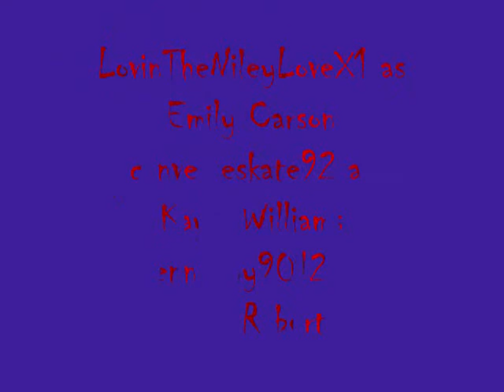Time After Time : Chapter 22 - Staying?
I'm so happy. I never really pushed the sub thing that much, well not as much as some people I've seen. So this means so much to me. I hope to get a 100 Sub Speical up really Soon, trying to get the bugs out of it right now.  Okay now for the Second thing I know I haven't been posting regularly lately but hopefully that will change next week my life is getting back to it's normal rhythm. I've changed the song in this, I'm having trouble finding something that fits so if you have any suggestions I would greatly appreciate it. Well enough rambling, this is going to cause a 2 parter  I know but I just need to tell you guys a few things. Love All  Ann XD
Chapter 22: - Staying?

The next morning I woke up to shuffling and thumping, Sam was trying to be quiet as she moved about in the dark looking for clothes, but it just wasn't working. "G-good M-morning." I yawned as I sat up. She looked over at me from the dresser startled, "Oh! Mornin'. Sorry did I wake you?" I smiled and shook my head "No!"... So! I lied, I didn't want her to feel bad. I nodded as she pointed to the window requesting permission to open the blinds. As the morning sun streamed into the room I blinked, trying to get my eyes adjusted to the sudden brightness. Sam sighed dejectedly as she came over and sat on the bed next to me. I knew she still felt bad about all the awkwardness yesterday. I put my arm around her and said "Don't worry it'll all be fine. Kevin came up with a brilliant idea, but I told him I had to talk to you about it first." She looked at me with anticipation "Well What is it?" she asked impatiently. I told her about  Kevin's idea of her staying at the Jonas's and going to school there.  "REALLY!" She squealed excitedly. "You think that they would go for it? That would be Amazing!" She jumped up and was bouncing around the room happily. I couldn't help but laugh, it had been ages since I'd seen her that happy. I thought to myself *Well that's one problem solved, at least half way.* We still had to talk to Mr. and Mrs. J. but I hoped that wouldn't be a problem.  The other problem I had though was the feeling of extreme guilt I was experiencing about my adventures the night before. I shouldn't have been eavesdropping, but if I hadn't I wouldn't know about Becca trying to steal Kevin from me. I guess the guilt was more from the thought I had about not trusting Kevin. Of course I trusted him, I trusted him with all my heart. It was her that I didn't trust, It was her I wanted to Beat Senseless. "Kat you Okay?" Sam asked, I didn't realize I had zoned out so much, I shook my head to clear it and focused on her face again. "Yeah I'm fine! Just not quite awake yet." Another lie, man I was on a roll this morning. But I didn't plan on telling her about my night time trek.
I knew it part 2 up shortly. XD